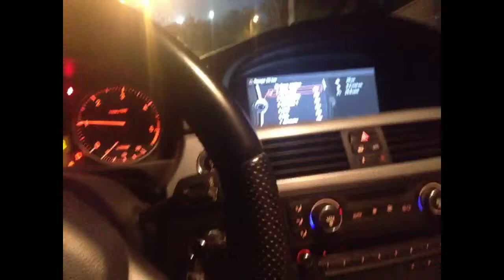Cukulat 824-Jack Russell Eflatun & Burcu Güneş - Çıkmaz Sokaklar dinliyor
sozleri

Korkularıyla yüzleşiyor insan er yada geç
Bir telaş sarıyor önce yüreği
Gerçeklerle yüzleşiyor insan er yada geç
Bak mesela benim gibi
Ne karanlık odalardan
Ne masallardaki cadılardan
Korktum sensizlikten korktuğum kadar
Ne çıkmaz sokaklar gördüm
Ne diyarlar gezdim durdum
Kaybolmadım sendeki kadar
İnan ki kaybolmadım sende ki kadar
Azar azar gözlerini kapat
Usul usul ellerini uzat
Ben tutarım yine ben duyarım seni
Ben bilirim aşkının kıymetini